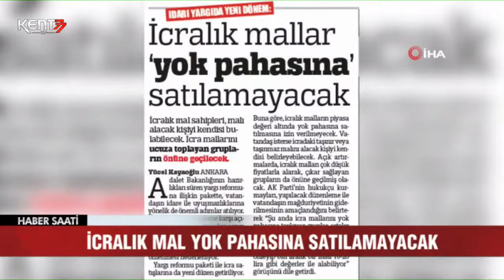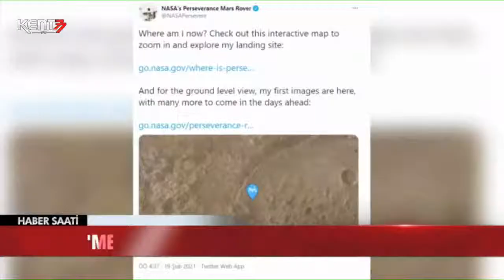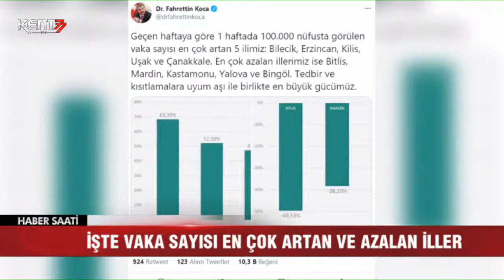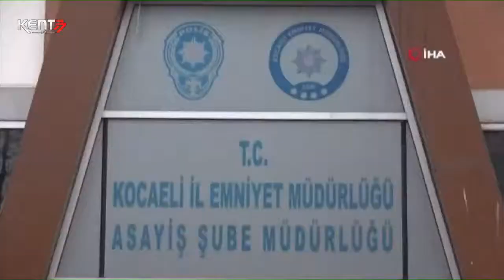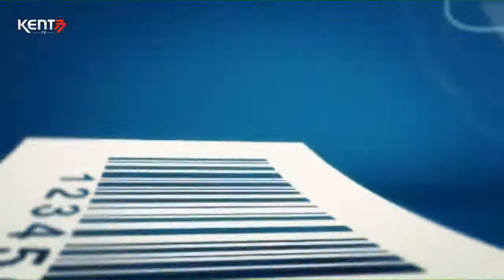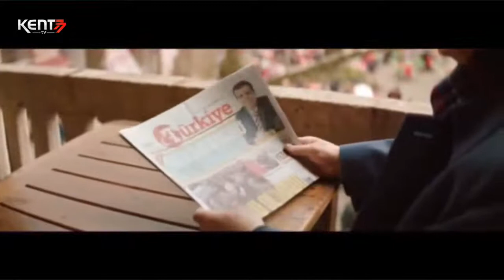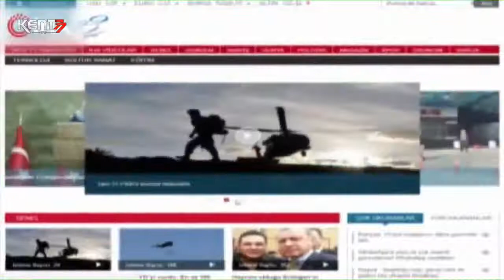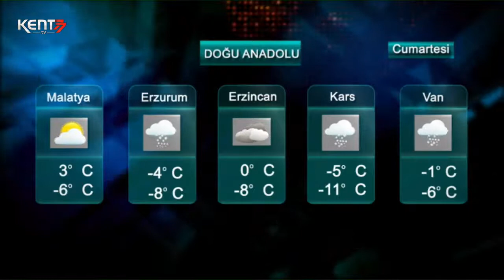Kent 77'de AKŞAM AJANSI ( Dünya'dan ve Türkiye'den Haberler )